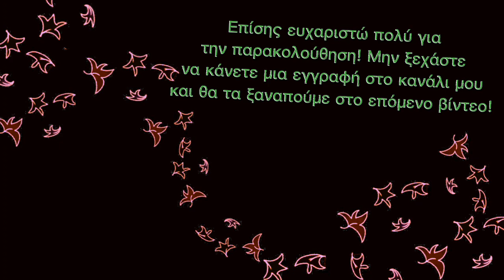Encanto Fanner GR - Συνέντευξη - [Θάνος Κερμίτσης]